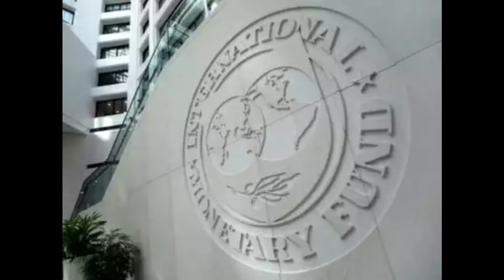FISCAL MEASURES LIQUIDITY INJECTIONS NEAR $14tn | GOVT TO PROVIDE MORE RELIEF | TVS | 18.4.2020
FISCAL MEASURES LIQUIDITY INJECTIONS NEAR $14tn

GOVT TO PROVIDE MORE RELIEF

TVS

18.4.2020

# RJ DHANUSH